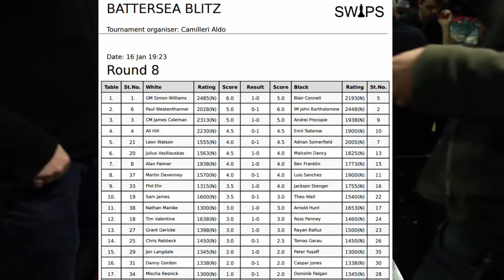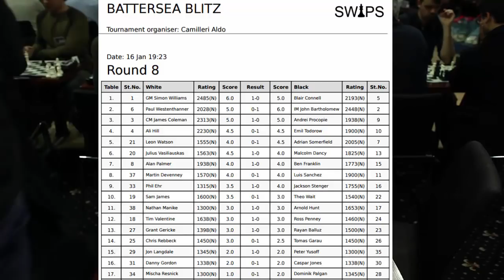Battersea Blitz Chess Tournament: [Round 8] Simon Williams GM vs Blair Connell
In round 8 I faced my good friend Blair; yes we had been drinking...

Organised by the Battersea Chess Club in London, England. The time control was 3 minutes with a 2 second increment.

White: GM Simon Williams (2485)
Black: Blair Connell              (2193)